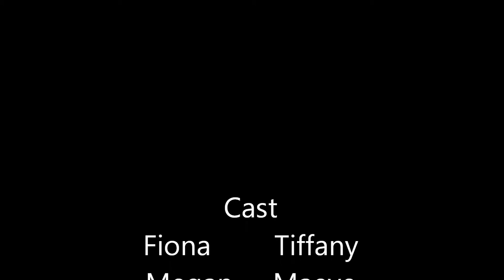Mashup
this video is our take/a mashup of eatright4's videos lolz.